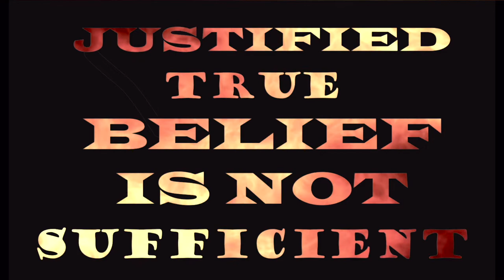The 21st Century Monads -- The Gettier Problem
Lyrics written by Kris McDaniel

Kris McDaniel: vocals, edrums, electric guitar, keyboards
Ben Bradley: bass guitar, vocals, electric guitar

Cover art by Carrie Jenkins

LYRICS:
You've got a true belief, but it isn't enough
And adding justification won't bring it up to snuff

Searching day and night
Searching, can't get it right
Searching for almost sixty years
Searching for that fourth condition
But it's still hidden

Whatever happened to Smith and Jones?
Jones left unemployed, had to sell his home
He sold his fancy Ford, other things he adored
Because even though Smith could not be blamed
Jones only had those ten coins to his name

He lost those coins gambling in a seedy bar
So he drove across the border in a stolen rental car

Smith worked real hard and moved through the ranks
But sadly it was a job that he grew to hate
So he robbed the firm and took the first flight out of town
Now he's in Barcelona, having drinks with Mr. Brown

And if only they had known, they would sometimes reflect
But between truth and evidence was a vast disconnect
They were victims of bad luck, they could reasonably complain
But even granting all of that, the problem would still remain